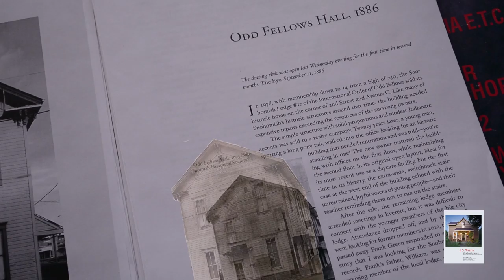Odd Fellows Hall, 1886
Excerpts from "J. S. White, Our First Architect" read by the author.